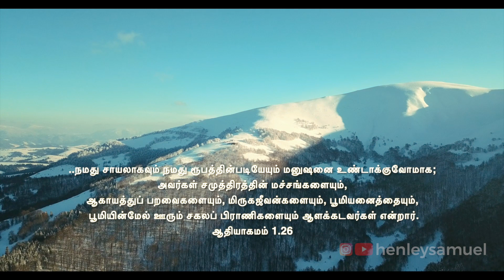ஆள பிறந்தவர்கள் | Born to rule | Tamil motivational | Henley Samuel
God created human beings; he created them godlike, Reflecting God’s nature. He created them male and female. God blessed them: “Prosper! Reproduce! Fill Earth! Take charge! You’re not a mistake, you’re born to WIN!

Business with Jesus - English Daily morning devotions every weekdays, 6.00am to 6.30am EST, Australia (Zoom Meeting)

English Bible Study every Thursdays, 12.30pm to 1.30pm EST, Australia (Zoom Meeting)